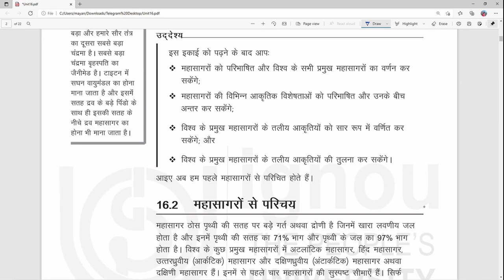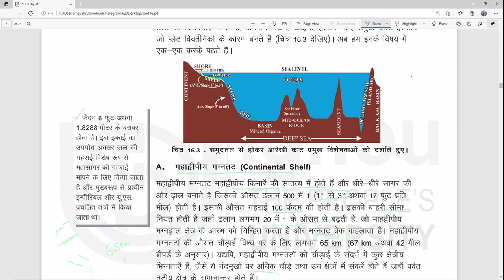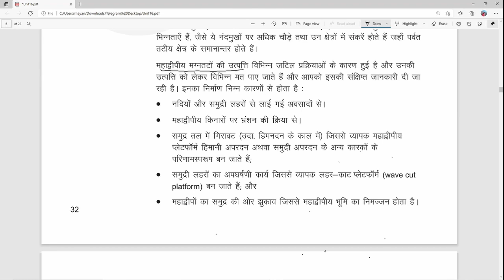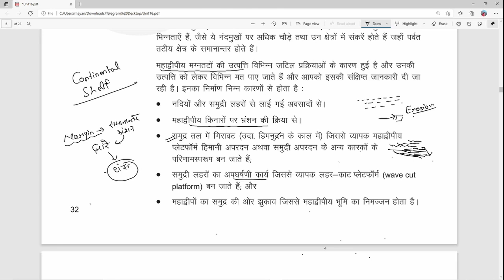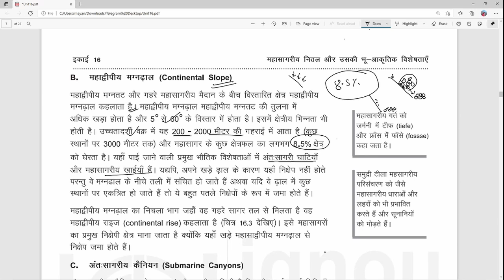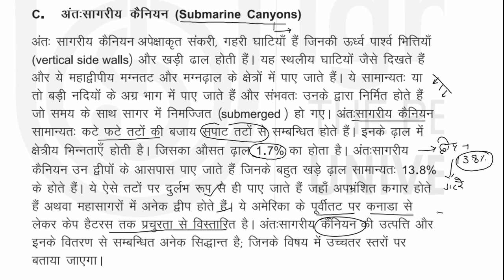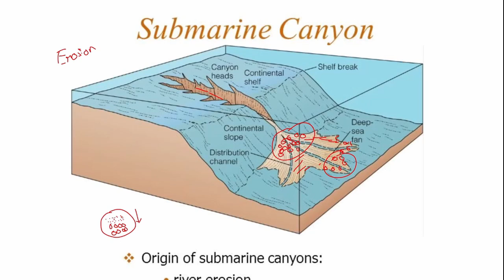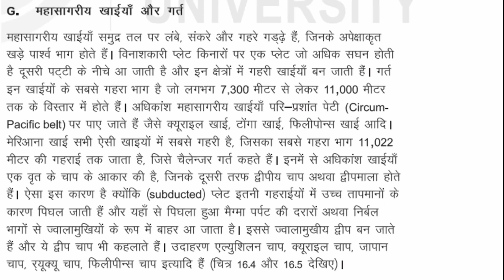Lec2 - Oceanic Floor | समुद्र विज्ञान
Oceanic Floor
समुद्र विज्ञान

महाद्वीपीय मग्नतट - Continental Shelf
महाद्वीपीय मग्नढाल - Continental Slope
अन्तःसागरीय कैनियन - Submarine Canyons
गभीर सागर पंख - Deep Sea Fan
गहरे सागरीय मैदान  - Deep Sea Plains
मध्य महासागरीय कटक  - Mid Oceanic Ridge

Geography Optional for UPSC In Hindi Medium